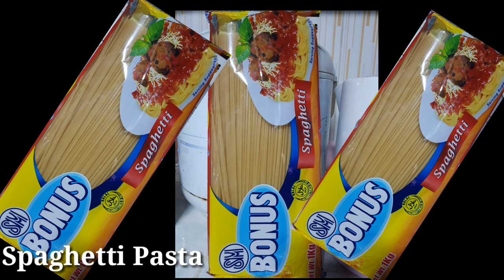CREAMY CARBONARA RECIPE FILIPINO STYLE || EASY TO COOK MERYENDA || KusinaMode ♡LUZVIMINDA VLOG♡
WELCOME TO LUZVIMINDA VLOG

CREAMY CARBONARA is easy to cook meryenda. It is one of a FILIPINO STYLE Recipe that kids wanted to eat.